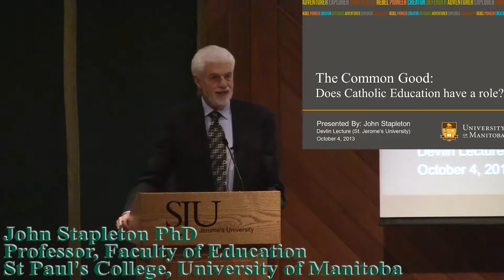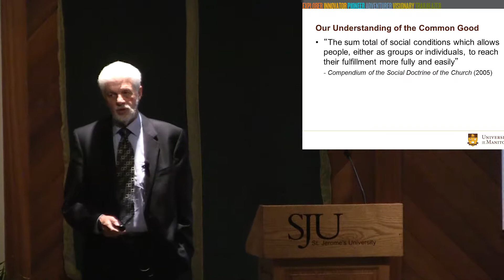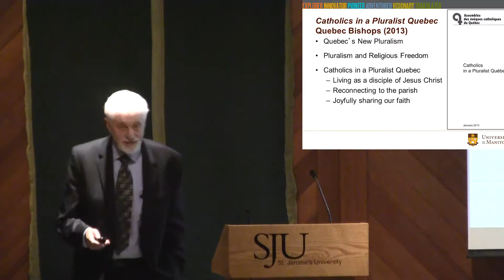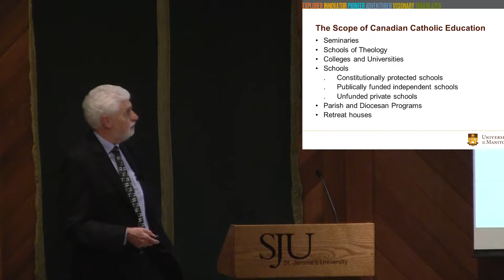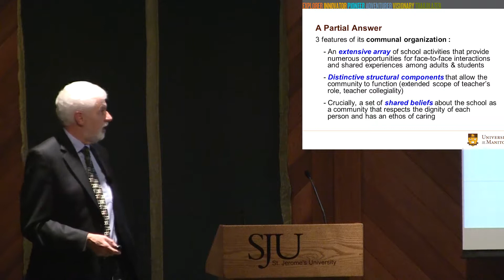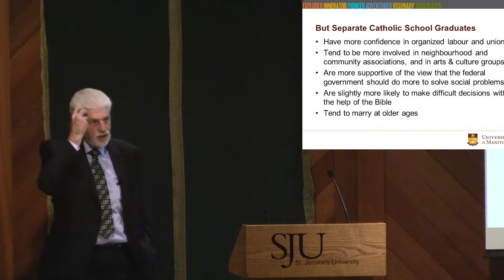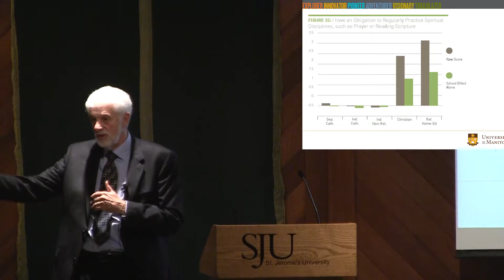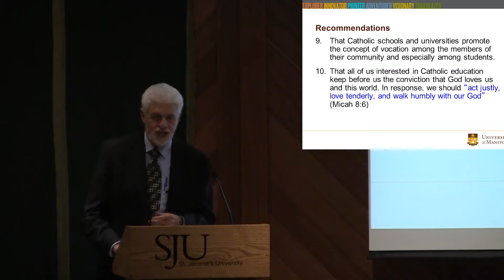The Devlin Lecture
The common good is a core concept of Catholic social teaching, of ethical philosophy, and of many religious faiths. In this lecture, Professor Stapleton will unpack this concept and demonstrate its critical relationship to the philosophy of Catholic education. He will also suggest new ways by which Catholic education, at all levels, can foster and contribute to the common good in the church and the world.